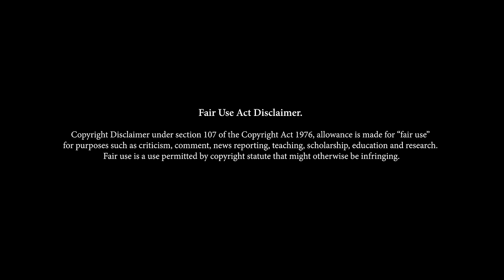The Peacemaker - George Clooney & Nicole Kidman Car Chase Movie Clip - S500 W140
A US Army colonel and a civilian woman supervising him must track down stolen Russian nuclear weapons before they're used by terrorists. Two trains collide in rural Russia, one of them housing nuclear weapons that go missing after the wreck, and the U.S. government is alerted. Nuclear specialist Dr. Julia Kelly (Nicole Kidman) believes that there will soon be a terrorist attack, so Lt. Col. Thomas Devoe (George Clooney) joins Dr. Kelly as they try to track down the warhead-stealing culprits. They learn that Yugoslav terrorist Gavrich (Marcel Iures) has his hands on the weapons, and he's plotting a devastating attack on New York. This clip features a W140 S-Class S500.

Directed by Mimi Leder
Starring George Clooney & Nicole Kidman